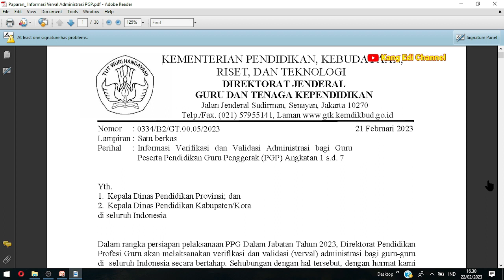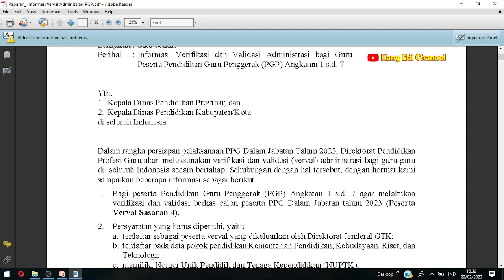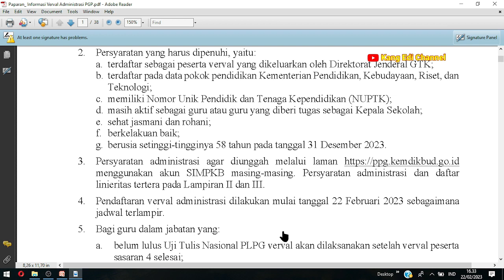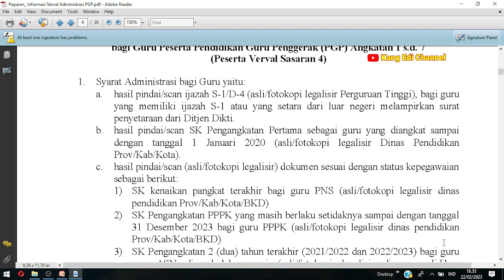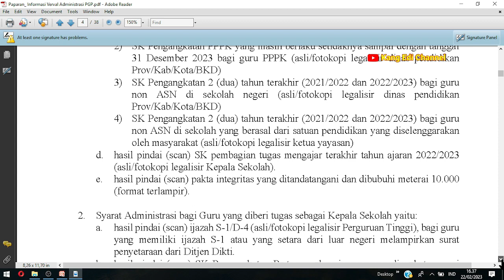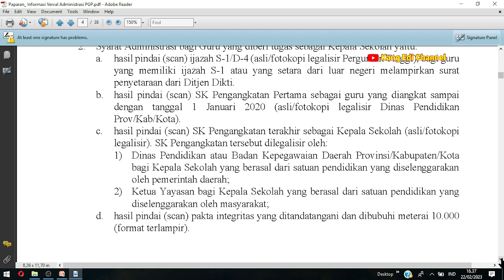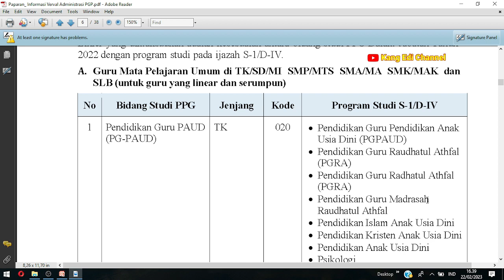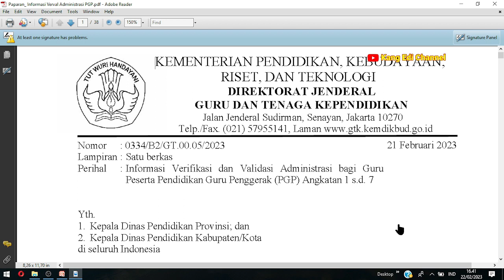Info Terbaru !! Pendaftaran PPG Dalam Jabatan Tahun 2023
Kementerian Pendidikan, Kebudayaan, Riset dan Teknologi melalui Dirjen GTK kembali mengeluarkan surat terkait Pendaftaran PPG Dalam Jabatan Tahun 2023. Kali ini khusus bagi Guru Peserta Guru Penggerak (PGP) Angkatan 1 s.d 7, di seluruh wilayah provinsi.